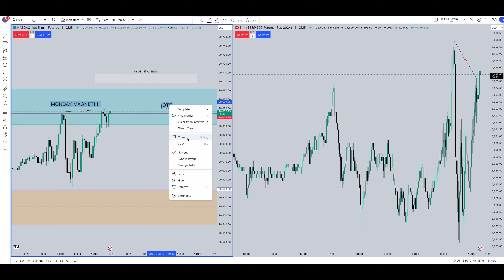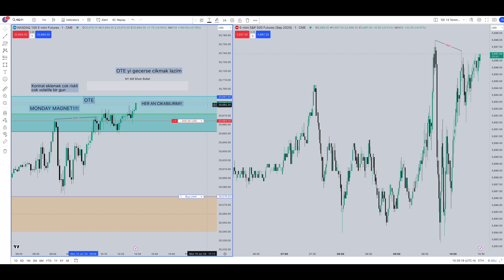MONDAY MAGNET -$700 ZARARLA CIKTIK 2 PUANLA NWOG'A ULASMADI